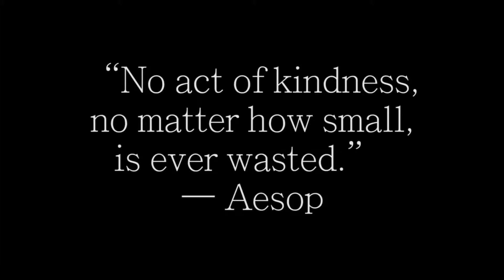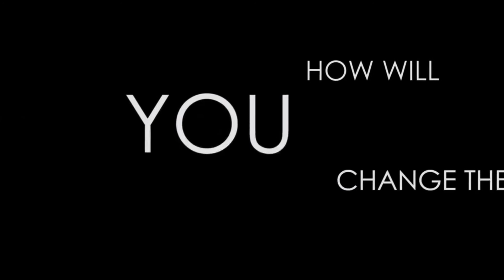How will you change the world? - Episode 2 - Zeck Ford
Here at Zeck Ford, we've decided to start sharing random acts of kindness and paying it forward! We hope this video inspires you to help make someones day! Have a great day! KindnessFriday We spend so much of our lives focused on ourselves, and now it's time to share the love!